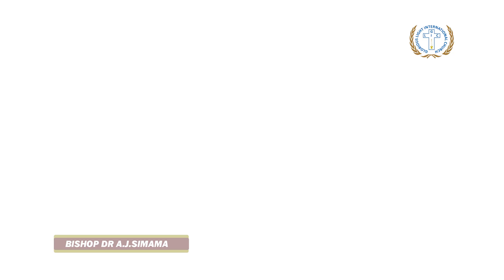DON`T MISS SUNDAY SERVICE